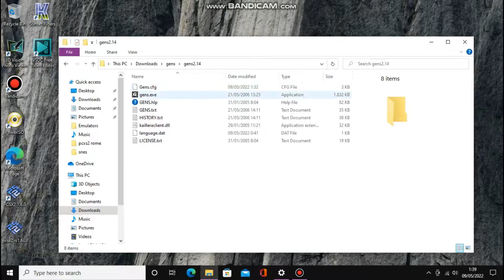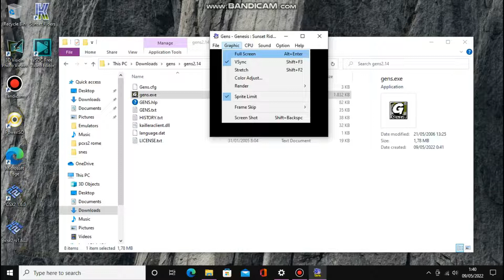Cara Download Roms Emulator Sega DI Laptop Dan Komputer/ SunsetRiders { HOW TO }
Cara Download Emulator Sega DI Laptop Dan Komputer/ SunsetRiders

Tolong bantu subscrib agar channel baru ini berkembang..agar bisa bermanfaat bagi orang lain dan bisa membantu..